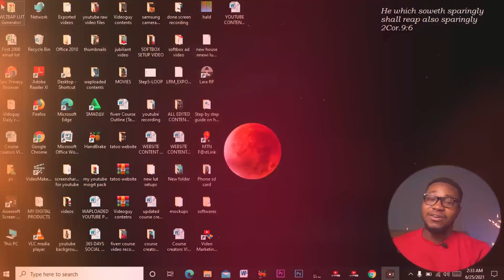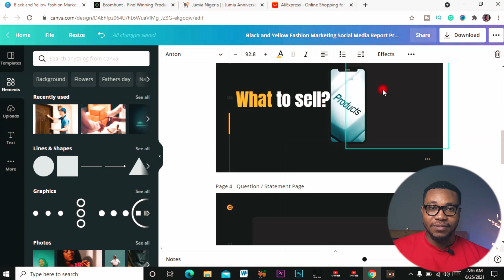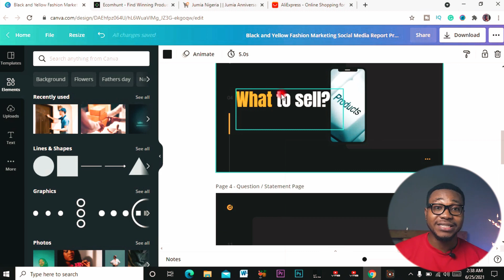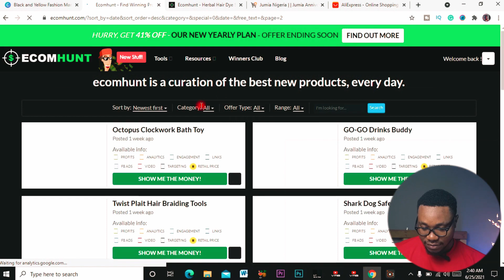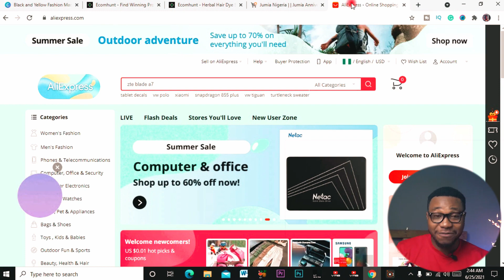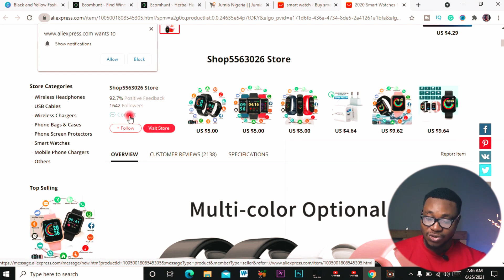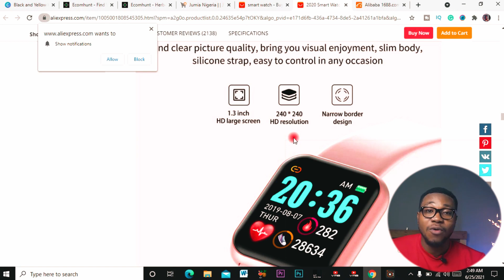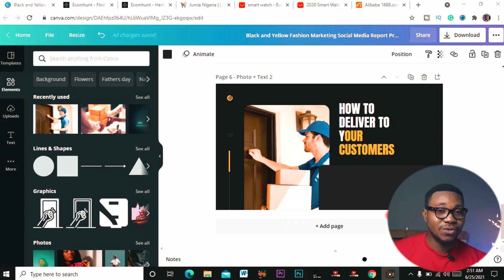Ecommerce business - how to do your e-commerce business successful!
eCommerce business - how to start eCommerce business in Nigeria and make up to 7-figures income monthly.

 if you want to know how to start an eCommerce business in 2020  or the best strategies for eCommerce this is the video for you.
 I am so glad you are here to learn about this business that has made millionaires on the internet

👍Learn how to make videos like a pro and How to edit:👍

You can find other resources on eCommerce business below: and also you will learn everything you need to know about eCommerce business in Nigeria and how you too can start making money by doing the eCommerce business in Nigeria:
video credit: @Courage Ngele

YOU NEED TO WATCH THESE VIDEOS TOO ☝️☝️